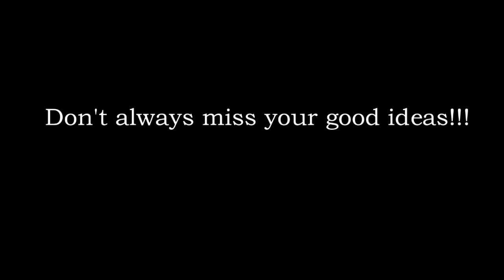Are You Still Short Of Mask? Foshan Niceday Sanitary ProductsCo.,ltd.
Here's a safer way to reuse your mask. We are in mass production.

Foshan niceday sanitary products co.,ltd was founded in Jan.21.2006,is a professional production and sales of large enterprise in personal hygiene products, our company mainly focus on professional production and processing OEM personal hygiene products, products involving women sanitary napkins,baby diapers,adult diapers,underpads and so on.

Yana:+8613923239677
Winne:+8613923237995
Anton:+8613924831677